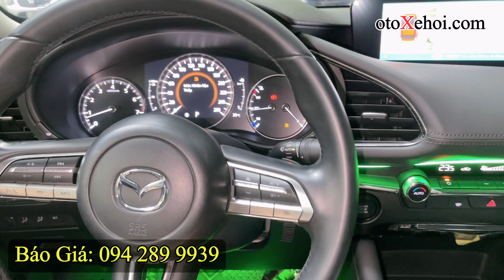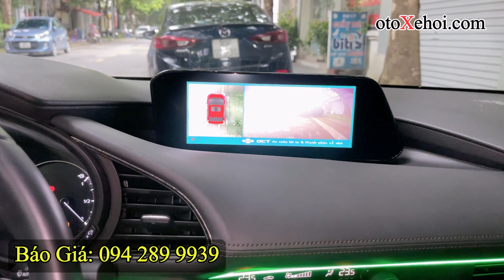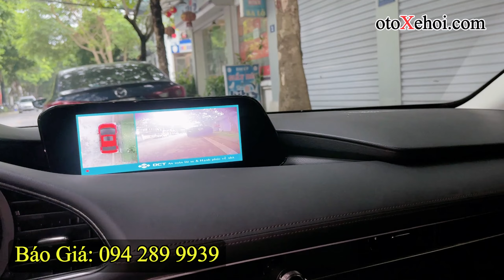Mazda 3 Premium 2019 Model 2020 | Mua Bán Xe Cũ